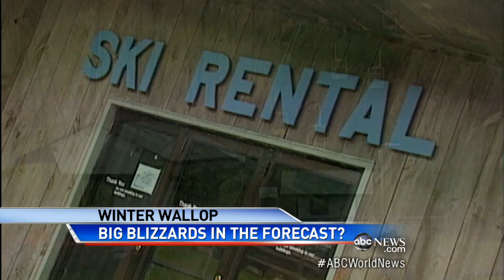Snowstorms in the Forecast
Nation's climate scientists warn of less snow but more blizzards.